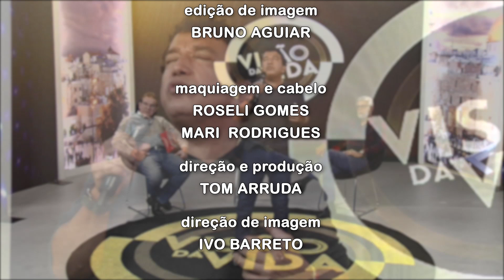VDV PGM06 BL03